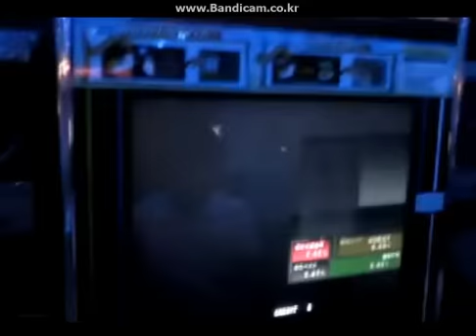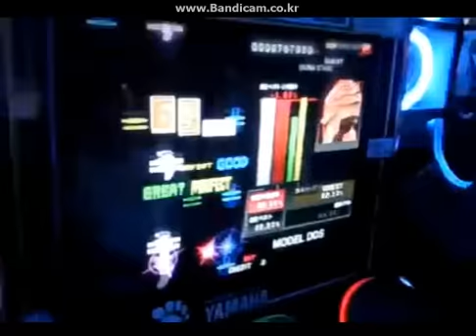MODEL DD5 Full Combo...?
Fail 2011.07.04